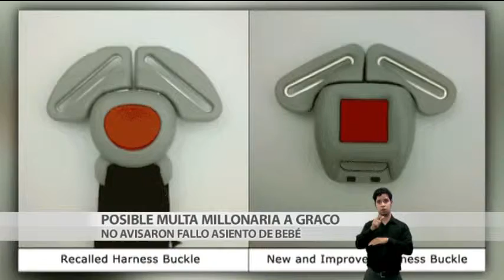[EN VIDEO] Noticias 24/7 Informa: Exitosa la primera prueba de la vacuna contra el ébola en EEUU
Los Institutos Nacionales de Salud de Estados Unidos han culminado con éxito la primera prueba de la vacuna contra el ébola, lo que significa que en el mes de enero cerca de 30 mil personas podrán recibir el antídoto. Las vacunas están reservadas para personas en riesgo de contagio como médicos, enfermeros y demás personal relacionado a la salud.

Además, el capitán del crucero Costa Concordia, que sufrió naufragio en enero de 2012, testificó hoy por vez primera ante el Tribunal negando culpabilidad en los hechos.

Por otra parte los líderes de las recientes protestas en Hong Kong han anunciado que se entregarán a las autoridades. Esto luego de las manifestaciones del domingo, donde centenares de personas resultaron heridas.

Y la compañía Graco, que fabrica sillas de infantes para autos, podría enfrentar multas por fallas en el producto.